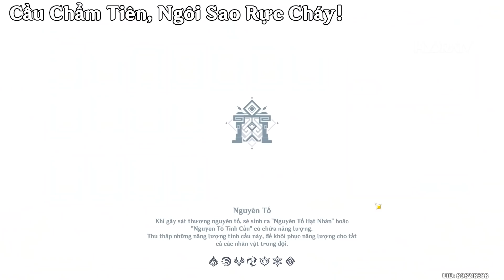Chiến Thắng Hoàn Mỹ 3000 Điểm: [Cầu Chẩm Tiên] Cờ Cơ Quan Thử Thách Nhỏ + Ngôi Sao Rực Cháy! Genshin